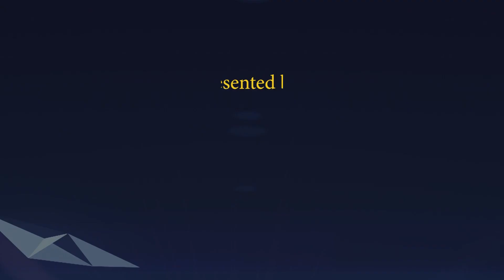Aaj ki Murli se... Homework 03-01-2022 by BK Rajni Behen from Om Shanti Retreat Centre, Delhi-NCR